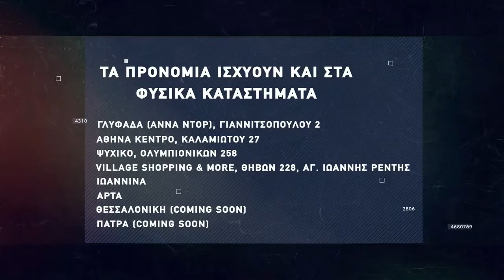Basketaki The League - Δαλάι Κλάμα Vs Athens Bucks (06/02/2022)